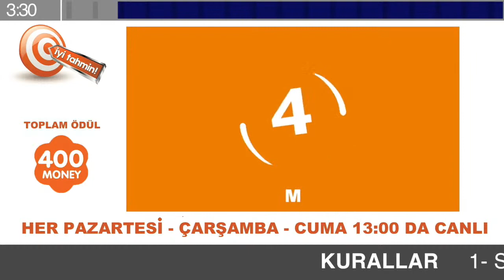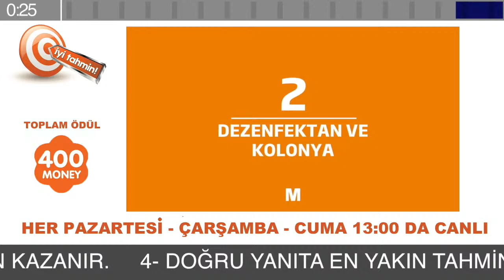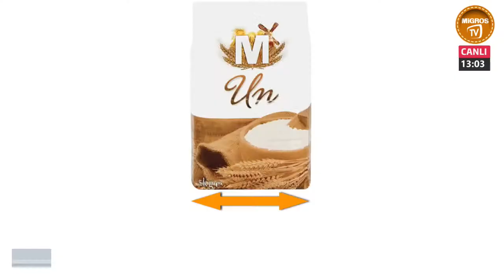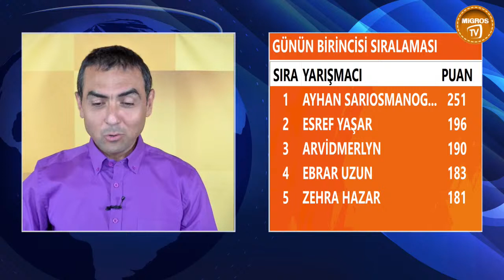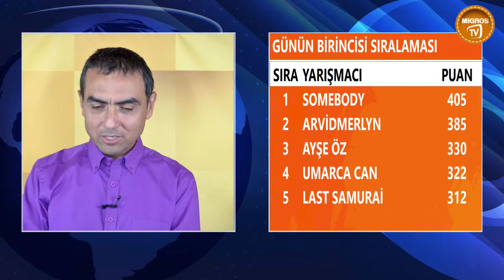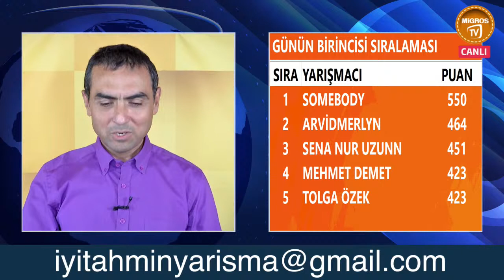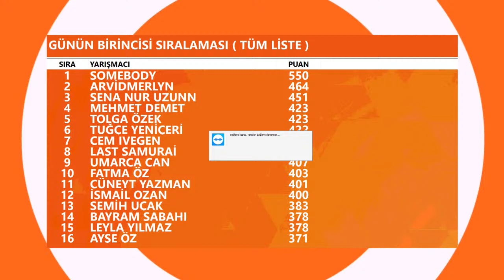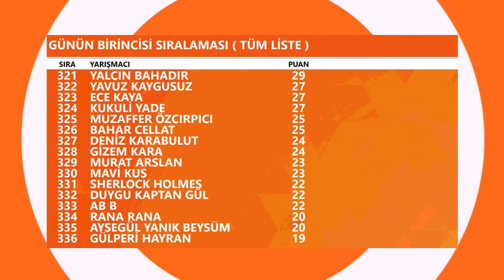İYİ TAHMİN YARIŞMASI | ÜRÜNLER İLE İLGİLİ SORULARI DOĞRU BİL HEDİYELERİ KAZAN